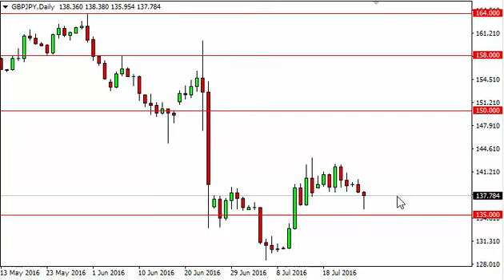GBP/JPY Technical Analysis for July 27 2016 by FXEmpire.com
- July 27 2016 currency daily technical analysis for the GBP/JPY pair. Forex Technical Analysis Forex Fundamental Analysis and Forex Brokers on FX Empire